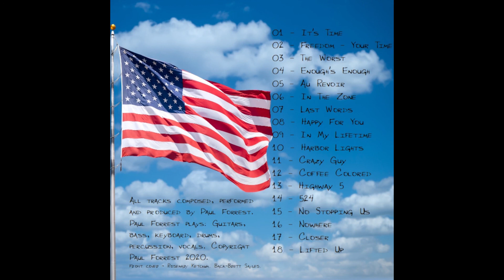Harbor Lights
Music video for the new album by Paul Forrest - It's Time! Copyright Paul Forrest 2020.